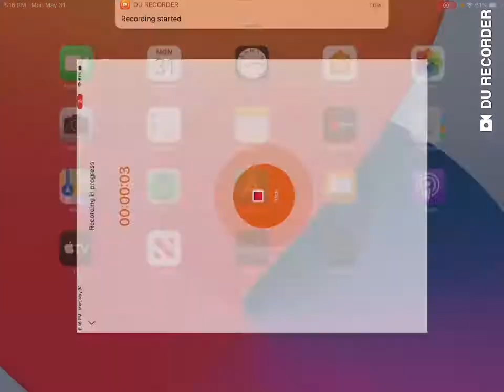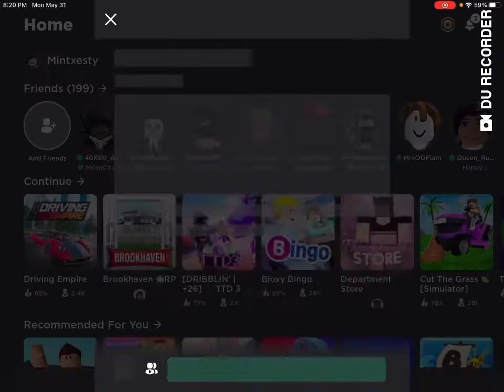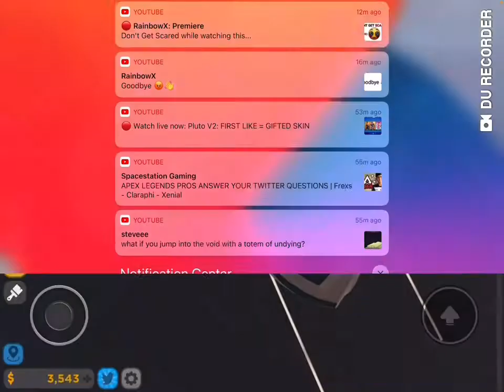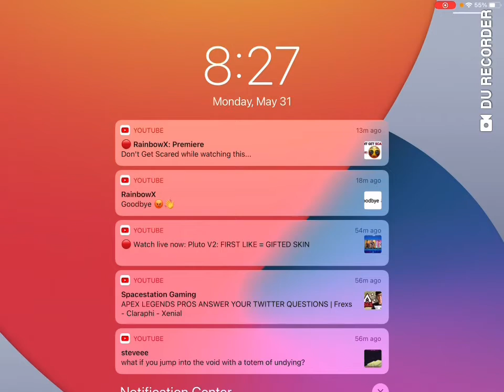Playing Snowball.io and Driving Empire